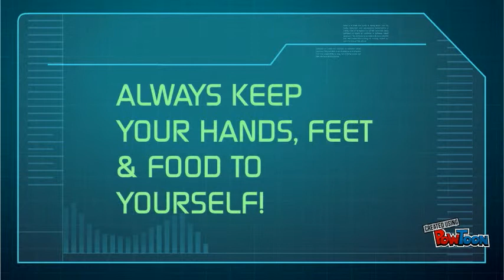Safety in the Cafeteria